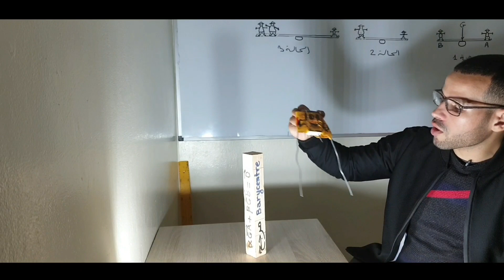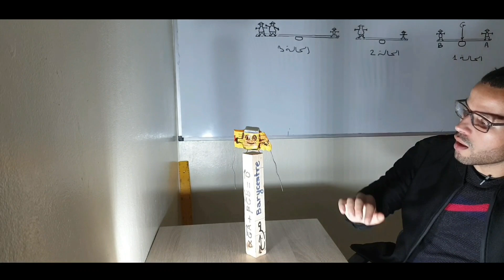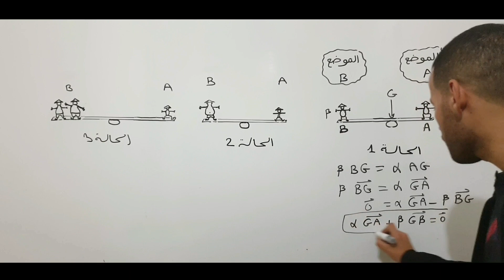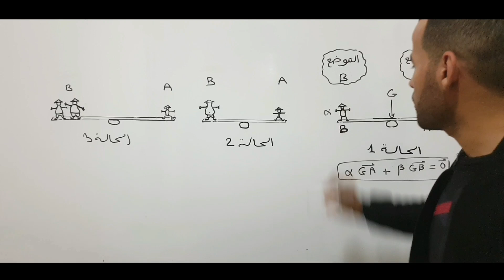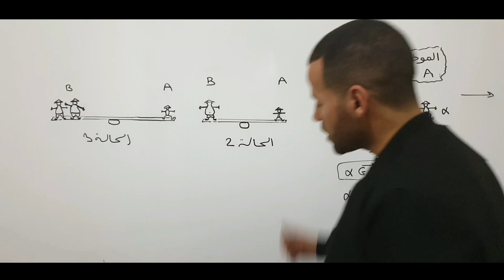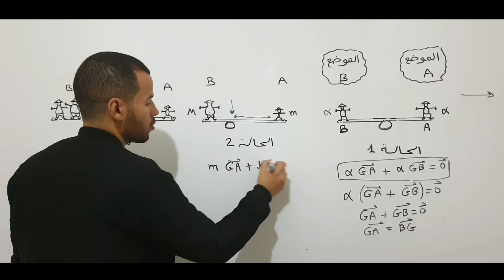"أولى باك علوم تجريبية وعلوم رياضية: المرجح في المستوى: الجزء الاول "مفهوم المرجح